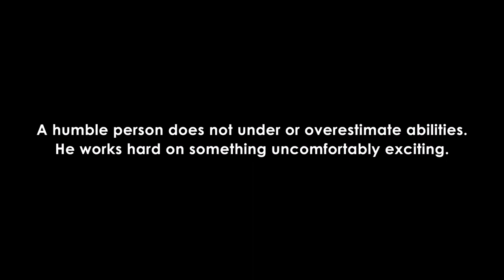The Fearless Man Who Ran 3 Toughest Footrace On Earth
Jeff Lau, Sanctband Active brand ambassador, challenged himself by participating in not one, but three toughest footrace on earth rated by Discovery Channel & Men's Health US, making him the first Malaysian to do so. Not only that, he ran these footraces for a good cause, which is to raise awareness in endingAIDS.

Jeff is not going to stop just there. He is in the midst of writing his own book whereby he will share his running stories to inspire more people to be active, healthy and support good cause for the betterment of the community.

Thank you to all sponsors who have supported Sanctband Global and Jeff since day one!